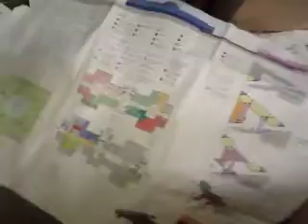MVI 4407 - David Guo in bathroom